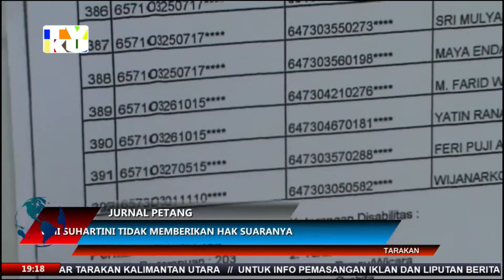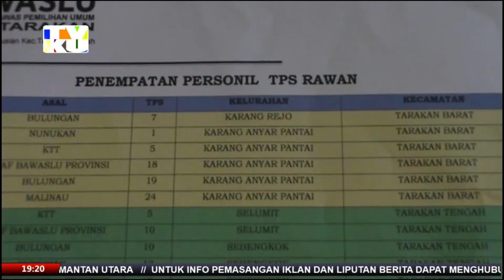TVKU/ JURNAL PETANG - UMI SUHARTINI TIDAK MENCOBLOS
(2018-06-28) TVKU/ JURNAL PETANG - UMI SUHARTINI TIDAK MENCOBLOS